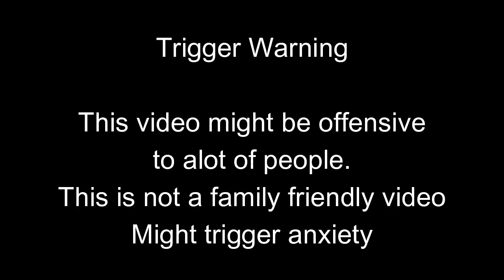Vlog 1 : Boy With Panic Disorder